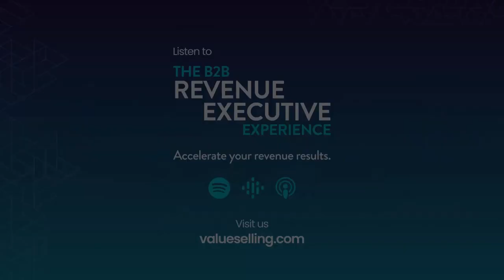Building Authentic Connections in B2B Sales with Drew Sechrist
Building strong relationships with customers is crucial for long-term success.

Gone are the days when salespeople could solely rely on product knowledge and persuasive tactics to seal deals.

In today's landscape, customers crave more than mere transactions; they desire genuine and tailored experiences.

This is where the power of authenticity and relationship-building comes into play.

So, what else makes cultivating strong relationships with partners, fostering a channel community, and nurturing employees' relationship-building abilities so crucial?

To help us with this topic today, we have Drew Sechrist, Co-Founder and CEO of Connect The Dots.